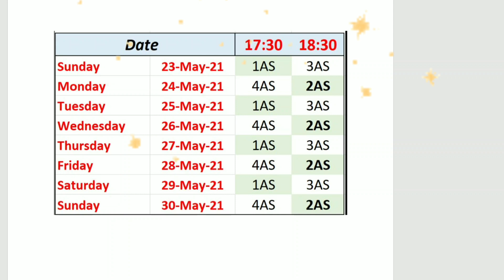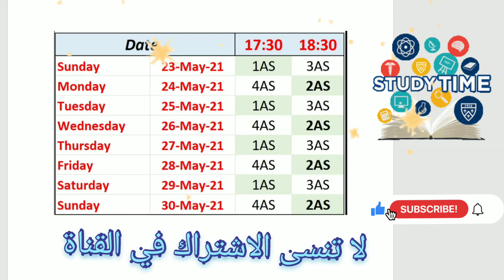متى عندي حصة في الزوم لمراجعة الاختبارات؟ الحصص مجانية مرحبا بكم مع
ZOOM LINK

 لغة الانجليزية السنة الاولى متوسط
Meeting ID: 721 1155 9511
Passcode: 112021

 لغة الانجليزية السنة الثانية متوسط
Meeting ID: 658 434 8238
Passcode: 202122

سنة الثالثة متوسط
Meeting ID: 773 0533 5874
Passcode: 202133

لغة الانجليزية السنة االرابعة متوسط
Meeting ID: 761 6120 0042
Passcode: 442021